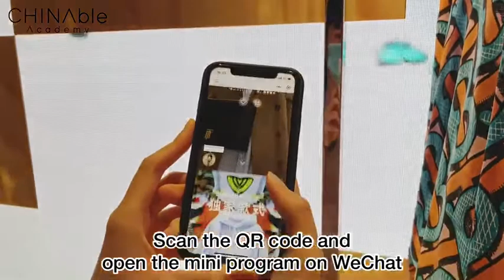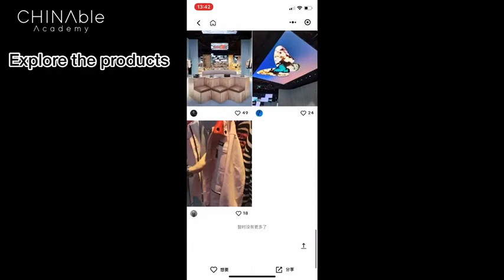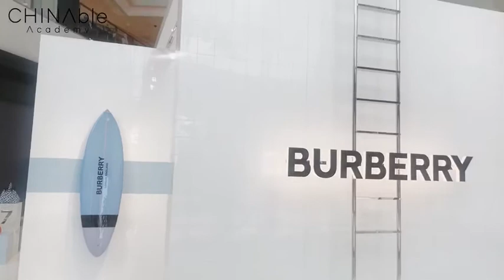CHECK OUT VLOG：Burberry * Tencent Social Retail Store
Burberry recently opened its first social retail store in Shenzhen cooperating with Tencent. It is the first time a luxury brand tries to include social retail concept in its retail store. Besides, the only Thomas’s café which is named after the founder Thomas Burberry is also included in the store.

Customers have a seamless O2O experience in the store - scan the QR code and open the WeChat mini program and you can browse the products, book the Café, customize your own fitting room and share your pictures with Burberry.

In this video, CHINAble Academy team will take you on a trip and show you the retail store and how social retail works. Let’s check it out!

About CHINAble Academy CHINAble Academy is a training and resources sharing platform offering courses and workshops about China business, Internet, e-commerce and marketing for both executives and employees who are interested in learning about China.